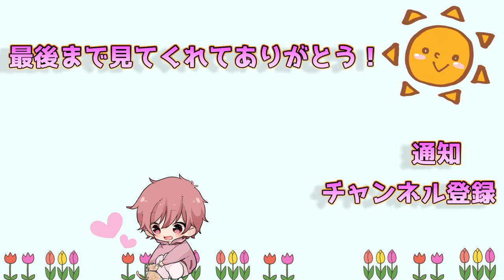【第五人格】始発から終点！？相手が泣くまで追いかけまわしてみた結果ｗｗｗ【IdentityⅤ】【アイデンティティファイブ】【ピエロ】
↓Twitterでも仲良くしてください!